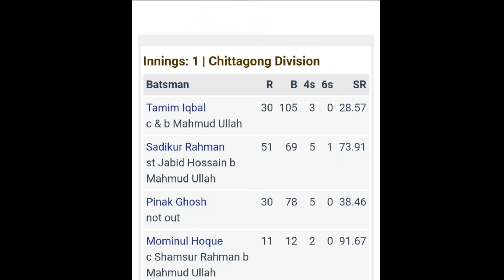আবারো ব্যর্থ তামিম ইকবাল। কেমন ছিলো তামিমের NCL র ১ম দিন।Tamim Iqbal